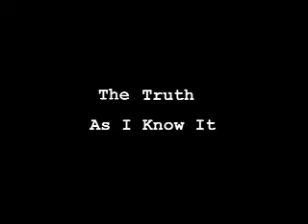2000 Dr T and the Women Altman interview